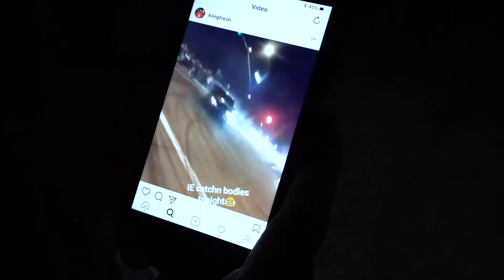YOU WON"T BELIEVE WHY THIS COP PULLS ME OVER! *Most Ridiculous Ticket In A Lamborghini*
ALL MUSIC CAN BE FOUND IN MY